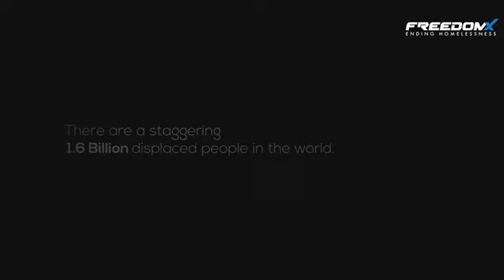Marco Robinson Reviews | FREEDOMX...Ending Homelessness, founded by Marco Robinson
The FREEDOMX MOVEMENT a fully registered non-profit charity in the USA , UK and thanks to Blockchain technology now a world wide social impact program that is already changing the world

There are over 3 Billion people in the world without housing, without access to clean water & food and with no Bank account. They are called the socially and financially excluded.

Regular Charities are NOT helping. Charity is the most abused industry in the world. You do not know where your donations are going, over 90% is lost in huge charitable organisations, charity scandals have destroyed what good they are supposed to deliver...

FREEDOMX is the first social impact program in the world where you can see where your donations are going , you can talk to the people you are helping , you can witness first hand the transformation of the people you are helping through our incredible technology which is fully secure , you can at last make that difference your soul is crying out for, your humanity is finally being rewarded by your philanthropic efforts...

Without a home it is impossible to ever feel secure, to ever think it’s going to be ok, you cannot live , it is a permanent torture...ten million children die every year from starvation, now at last we can stop that provide first and foremost affordable housing that costs only $4,000 , we can build a house on a 3D Printing machine in one day! We can micro-finance small business loans from $500 to start a coffee shop on a bicycle, we base our philosophy on “CONDITIONAL ALTRUISM - I help you if you help somebody else”

community and be a FREEDOMX FIGHTER !